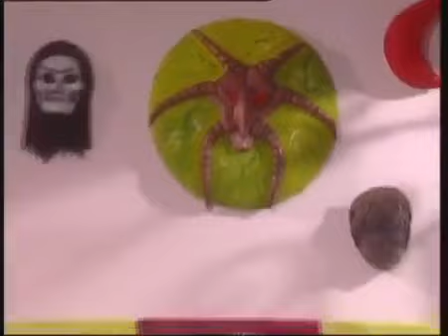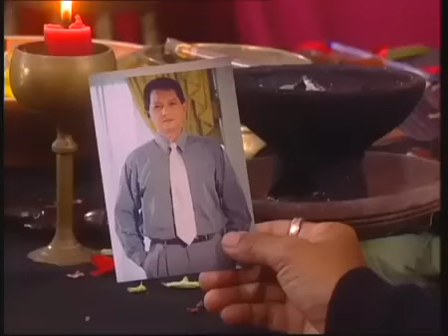Azab Bagi Si Kembar Pada Orang Tua Kandung - AZAB